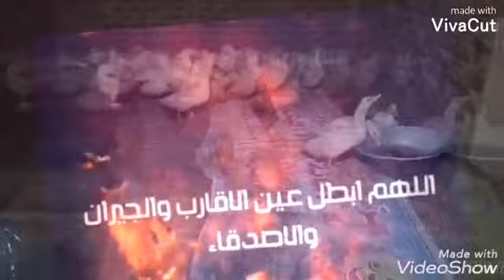طالع علي السطح الصبح مكنتش اعرف ان انا هشوف المنظر ده 😭😯😯